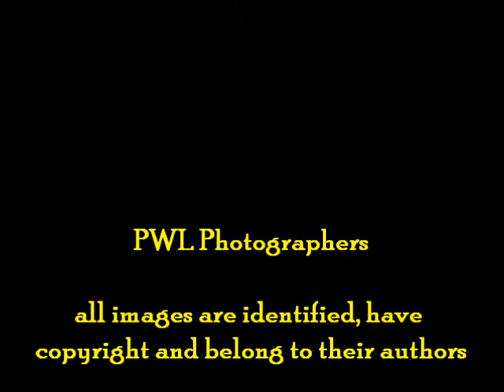Low Key Monochrome in PWL - Part 4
featured photos on theme Low Key Monochrome - Part 4